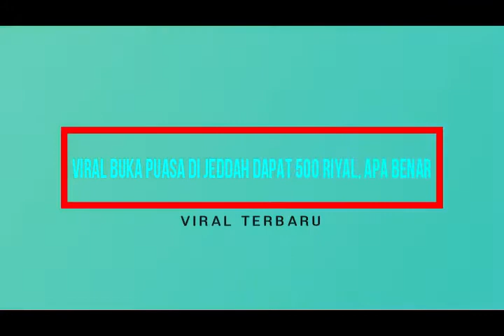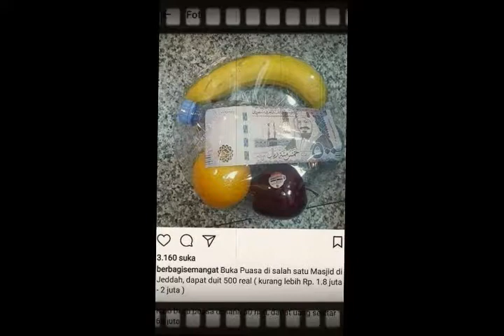WOW!! Viral Buka Puasa di Jeddah Dapat 500 Riyal, Apa Benar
"Buka Puasa di salah satu Masjid di Jeddah, dapat duit 500 real ( kurang lebih Rp. 1.8 juta - 2 juta )," demikian keterangan yang menyertai foto viral itu.
detikcom mengecek kebenaran berita ini dengan mencari rujukan berita berbahasa Inggris dari media Arab Saudi. Namun, tidak ada rujukan berita yang ditemukan.

detikcom lalu mengonfirmasi hal ini ke Staf Sekretariat Konsul Jenderal RI Jeddah, Fauzy Chusny. Fauzy mengatakan bagi-bagi buka puasa di masjid dan emperan jalan adalah hal umum di Arab Saudi. Namun, dia tidak pernah melihat ada yang hingga membagikan uang.